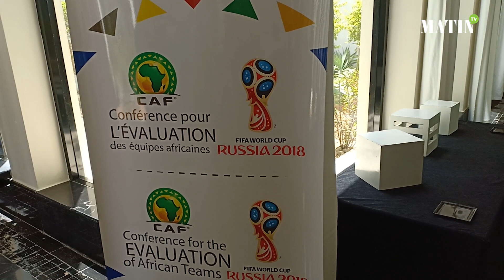Ahmad Ahmad prône la stabilité au niveau des staffs et des fédérations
Réuni sur deux jours, les 21 et 22 juillet à Rabat, la Confédération africaine de football (CAF) a dressé le bilan de la participation des équipes africaines en Coupe du monde, mais surtout a établi une feuille de route pour surmonter les déceptions du Mondial Russie-2018 et franchir le cap lors des prochaines éditions. Les mots clé de cette vision pour le futur de football continental sont la stabilité que ce soit au niveau des staffs techniques et des fédérations.